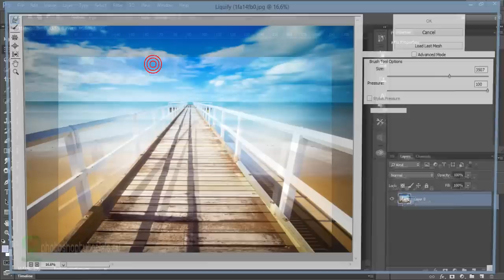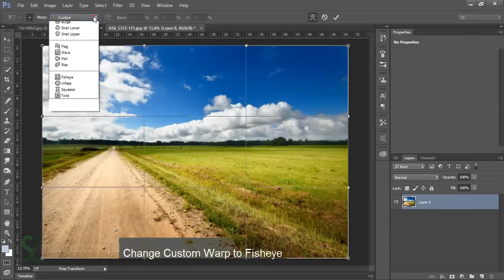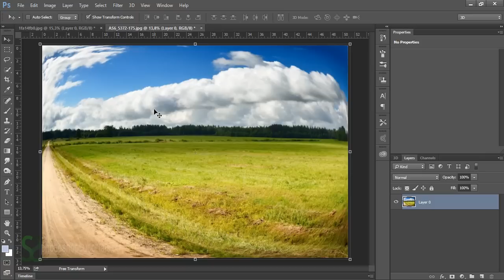How to do fisheye camera lens effect in Photoshop | Photoshop tutorial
In this tutorial you can learn how to really easy do fish-eye camera lens effect in Photoshop. I will use two methods for this effect. First one is to use Liquify tool and the second one is to use Transform - Warp tool.

Used song:
Sunny